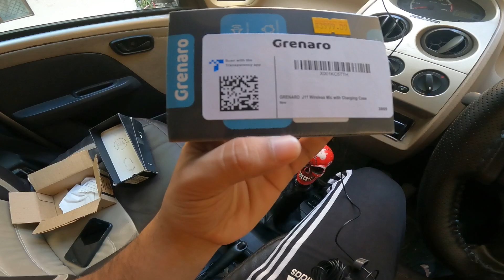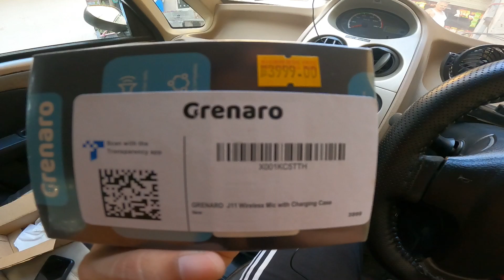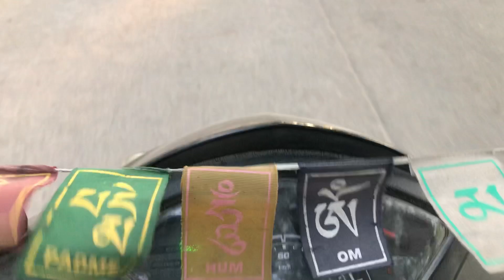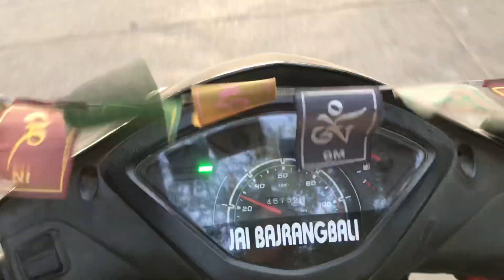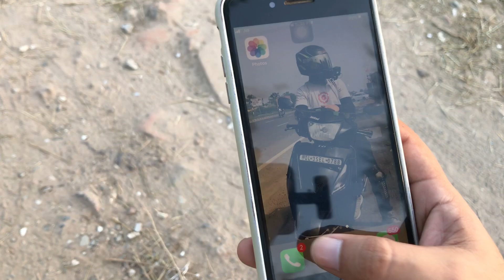Bought GRENARO Wireless Mic for Vlogs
Don’t buy this Wireless Mic under ₹1000

Grenaro j11 Mic